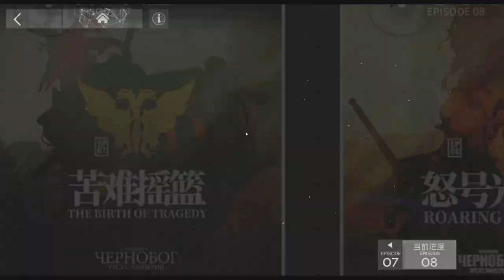[Arknights] See It First! Roaring Flare R8-9, R8-10, M8-7 (Part 7 of 10) [Ep. 073]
Just as Talulah is gaining trust of the Guerilla and other infected alike, finally, tragedy happened, and she suffered losses. What's worse, Talulah started questioning her own belief, her moral system. It's started to go south.